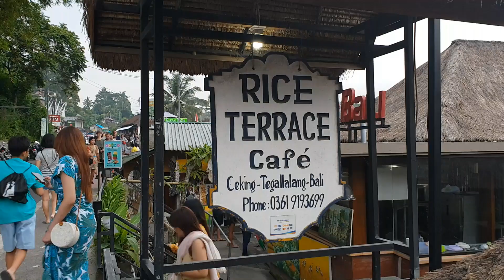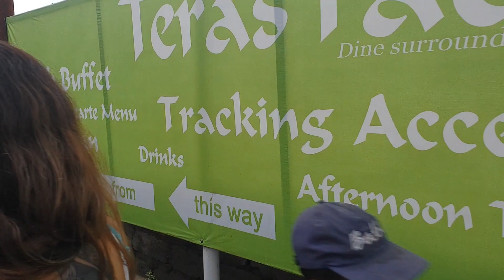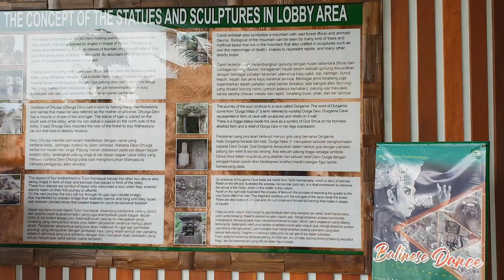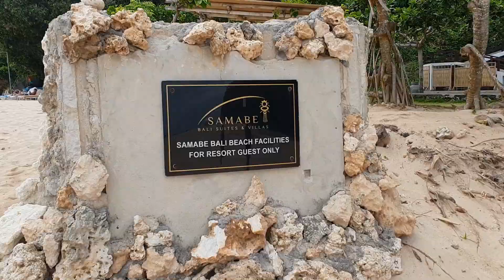Walking Around Bali ~ Padi Terrace Ubud ~ Monkey Forest ~ Samabe Beach - Uluwatu Kecak Fire Dance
Before the tourism industry in Ubud grows like nowadays, most local Balinese in Ubud makes a living as a farmer, specializes in rice farming.

Even though the local people in Ubud changed their way of making a living in the tourism industry, some of them remain as rice farmers. These what make the rice terrace keep maintained in Ubud Bali. Also, you will see a lot of rice terrace in Ubud Bali and one of the most beautiful ones located in Tegalalang Village Ubud.

For your information, Ubud has three locations to see beautiful rice terraced landscape view, and there are:

Tegalalang Rice Terrace Ubud.
Rice Terrace In Pejeng Villages.
Rice Terrace In Campuhan Village Ubud.

Mandala Suci Wenara Wana, or well known as Ubud Monkey Forest, is the sanctuary and natural habitat of the Balinese long-tailed Monkey, scientific name Macaca fascicularis. It is located at Padangtegal Ubud, Bali. About 1049 monkeys live in this sanctuary. They are divided into 6 groups, namely in front of main temple group, forest conservation group, central point group, eastern group, Michelin group, and cemeteries group. We also divide the monkeys by age: 63 adult male, 34 Sub-adult male, 219 Adult female, 29 Sub-adult female, 167 juveniles 1 (2-3 year), 118 juveniles 2 (1-2 year), 63 Infant old (5-12 month) and 56 infant. Sacred Monkey Forest Ubud is a famous tourist attraction in Ubud. In every month around 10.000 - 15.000 visitors come to Monkey Forest Ubud. The Monkey Forest Ubud has 186 species of plants and trees in 12,5 hectares of forest. The Monkey Forest Ubud has 3 temples, namely Dalem Agung Padangtegal Temple, Holy Spring Temple and Prajapati Temple. The forest is owned by the Padangtegal community and is managed by Mandala Suci Wenara Wana Management. The purpose of the management is to keep sacred the place and promote the Monkey Forest Ubud as an international tourist destination. [1]

Samabe Bali Hotel & Villas
Terletak di atas tebing di Nusa Dua Selatan, Samabe menawarkan keindahan pemandangan dari Samudera Hindia. Nusa Dua dikenal denganarea hotel dan resort International bintang lima. Selama bertahun-tahun Nusa Dua telah dikenal sebagai tuan rumahkonferensi dan acara internasional, untuk itu Nusa Dua telah diakui sebagai tujuan wisata yang mewah.

Menampilkan 81 suite dan villa membentang dalam delapan hektar lahan, Samabe menawarkan akomodasi yang luas dengan suasana yang damai. Samabe dikenal istimewa dengan keheningan dan kedamaiannya. Terletak dekat Candi Barong- Barong, Samabe merupakan tujuan yang benar-benar eksotis yang dikelilingi oleh hutan hujan tropis yang rimbun dengan pantai berpasir putih di hadapan anda;tempat yang sempurna untukliburan yang tenang dan santai atau bulan madu romantis.

Dirancang oleh Bensely Studio Thailand, Samabe Bali hotel& Villas resort mengkombinasikan arsitektur modern dan Bali dengan struktur atap jerami, dan detail arsitektur lainnya, termasuk suite apartemen serta villa dengan kolam renang pribadi.

Dengan lokasi diatas tebing, fasilitas, suite dan villa tersebar menuruni bukit , menawarkan pemandangan alam sekitarnya terutama laut! Interiors yang terang, luas dan tenang- dirancang sedemikian rupa dengan jendela besar dan balkon menghadap pemandangan yang indah dan panorama sekitar.

Tari Kecak Uluwatu menawarkan sebuah pengalaman liburan yang tidak akan pernah anda lupakan sepanjang hidup, sebuah garapan seni tari Bali yang unik dipadu dengan keindahan alam disekitar tebing Pura Uluwatu, lembayung senja & pemandangan sunset yang begitu romantis dapat sekaligus anda nikmati sambil menonton Tari Kecak Uluwatu.
Jadikan liburan anda di Bali menjadi cerita liburan yang paling berkesan dengan mengunjungi & menonton pertunjukan kami di Pura Uluwatu. Ditempuh ±30 menit dari Bandara Ngurah Rai, Pura Uluwatu berada di kawasan pariwisata Bali Selatan yang didukung oleh beragam tempat wisata yang saling berdekatan seperti : GWK, Dreamland Beach, Pandawa Beach, Padang-Padang Beach, Tanjung Benoa Water Sports, Jimbaran Seafood dan berbagai hotel, restaurant & bar yang dapat anda kunjungi sebelum atau sesudah mencapai Pura Uluwatu.